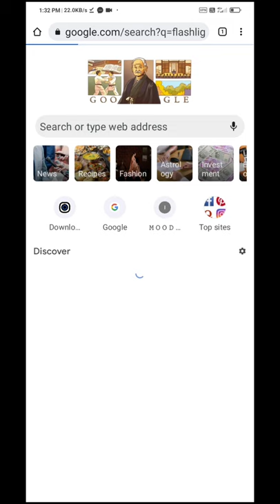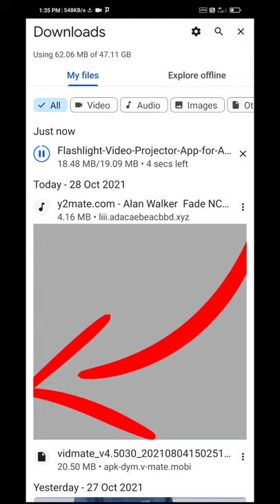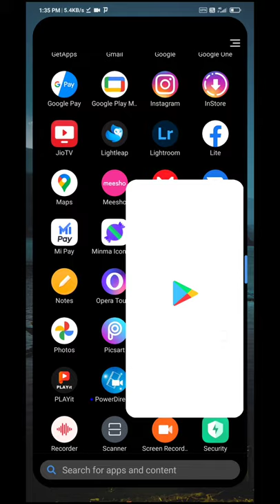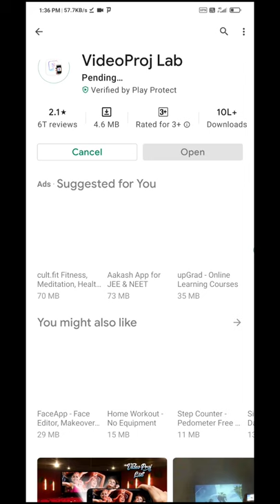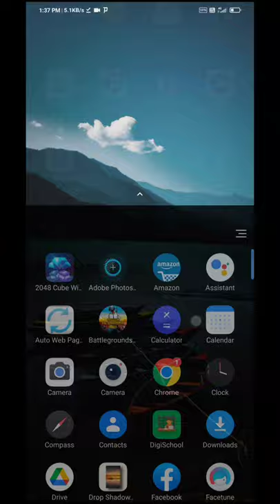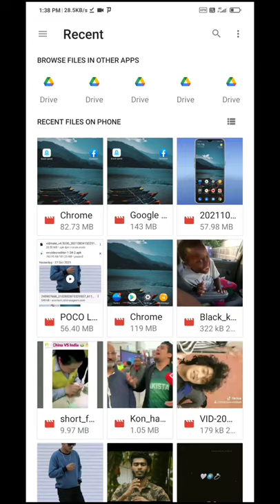FLASHLIGHT VIDEO PROJECTOR TUTORIAL FOR ANDROID.